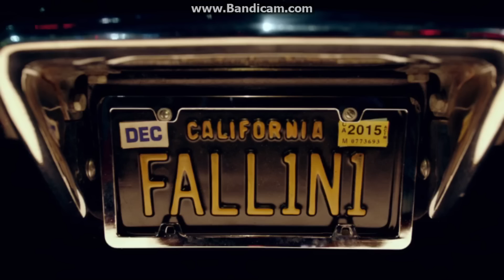lucifer 2015 fox broadcasting (first encounter) {only for promotion basis} PILOT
all of this media belongs to warner bros.
this is solely for the purpose of promotion of this series
love the series first episode {pilot}
support lucifer fox broadcasting